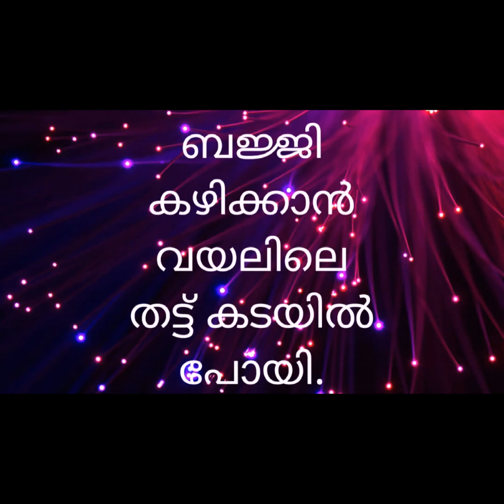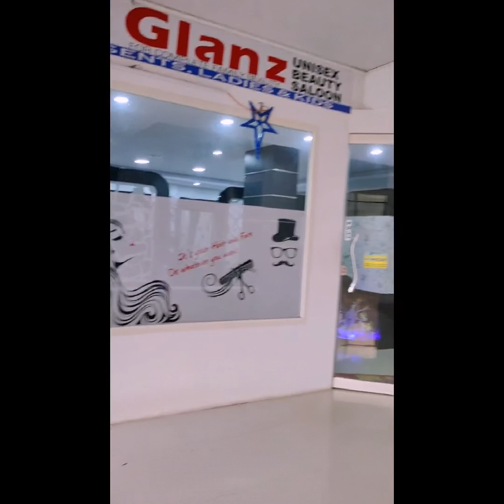കോട്ടയത്തെ ഒരു ബജ്ജിക്കട